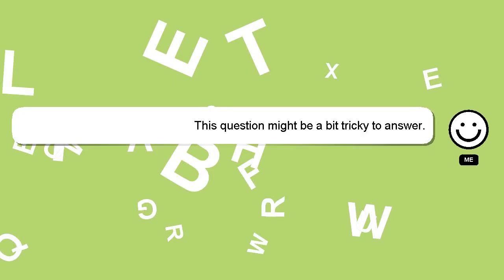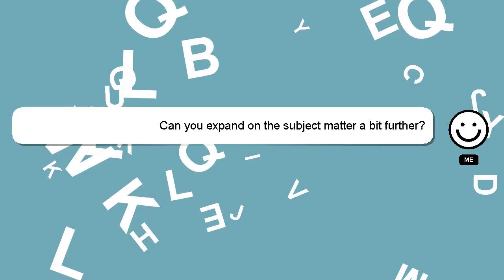How to enable tls 13?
Allow me to introduce myself briefly, Hello, I am Delphi. Allow me to support you in answering your questions. - How to enable tls 13?

Your answer will be appreciated and acknowledged with a 'heart' from me.

*2 What we are experimenting :*